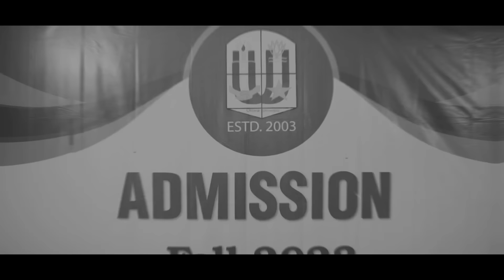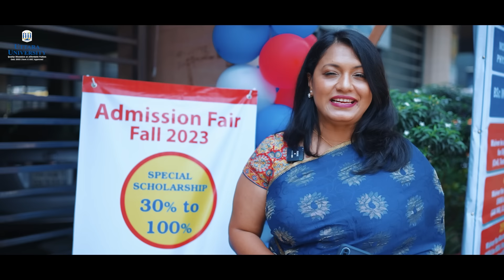Grand Admission Fair of Fall 2023 at Uttara University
Admission Fair
May 11-26, 2023
Sector 06, Uttara, Dhaka